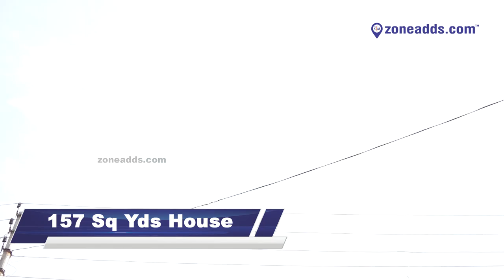52 Lakhs 2BHK House for Sale In Rampally | HYD | 8885522888 | zoneadds.com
👉  157 sq.yds
👉 1315 SFT
👉30X47 Size
👉 water bore available
👉 full ground water
👉 septic tank facility
👉 loan facility available
👉 cost 52 lakhs (negotiable)
👉 Rampally .ECIL,HYD